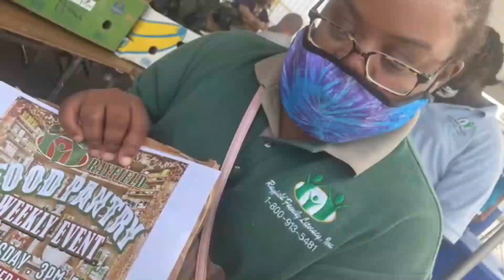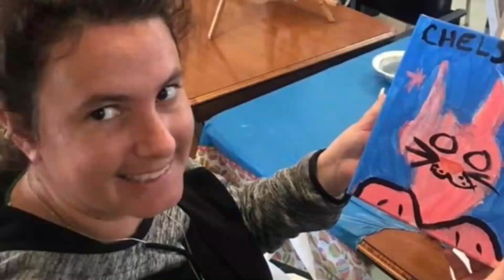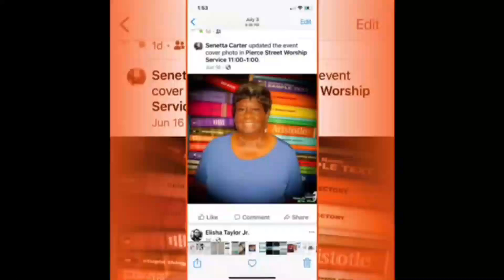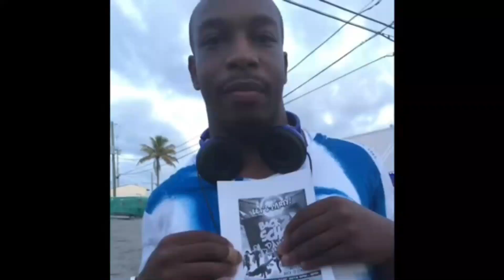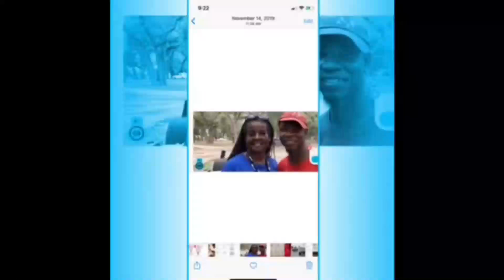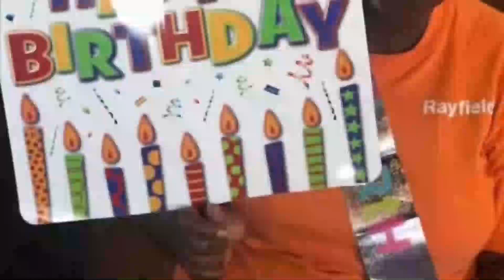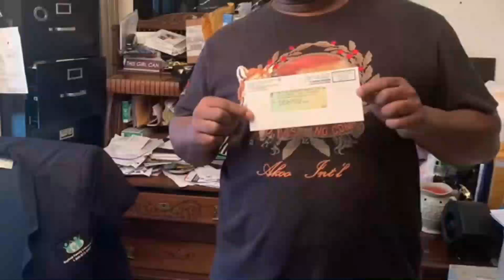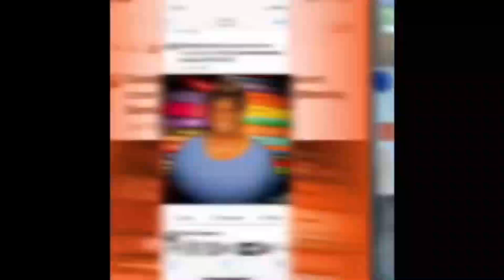Tea Party Awards Full with Reflections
Rayfield Virtual School